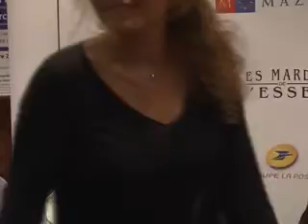Benjamin Lancar et Rama Sall aux Mardis de l'ESSEC @ La Coupole, Paris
C'est un débat présidentiel qui a marqué ce retour des Mardis de l'ESSEC à Paris.

Rajeunissant du même coup la somptueuse salle Art-Déco de la Coupole et ses sous-sols non moins somptueux (et sulfureux), se sont affrontés sous les yeux d'étudiants (et électeurs) parisiens, et devant la caméra du non moins jeune (et électeur) et facétieux Cyrille Eldin, de La Matinale de Canal + :

Benjamin Lancar, Président des Jeunes Populaires, et Conseiller Régional d'Île-de-France

et

Rama Sall, représentante du Mouvement des Jeunes Socialistes.

Encore une Guerre des boutons ?
Un certain Thierry Marchal-Beck, seul (et donc meilleur, évidemment) candidat à la présidence du MJS aurait déclaré à l'issue de ce débat : "Si j'aurais sû, j'aurais venu !".